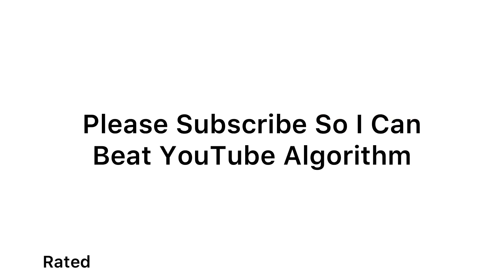Snotty Boy Glow Up Meme :) - (YouTube Version)